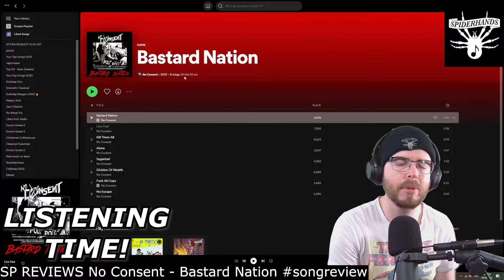reviews the song “Bastard Nation” by No Consent